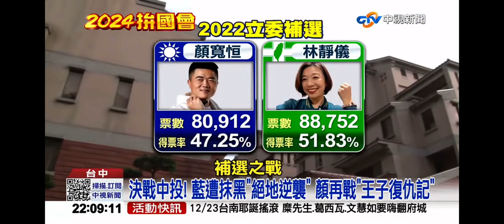2023-12-22中視2200即時新聞現場-決戰中投! 藍遭抹黑＂絕地逆襲＂顏再戰＂王子復仇記＂